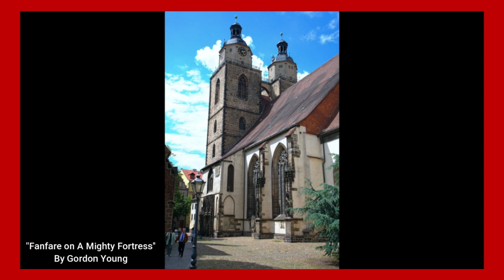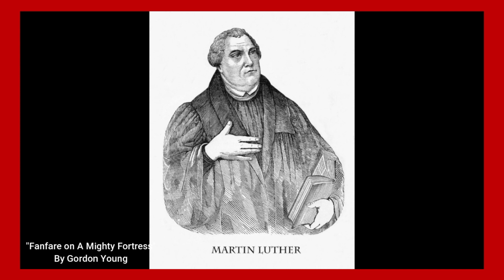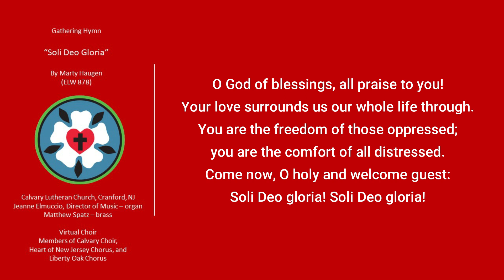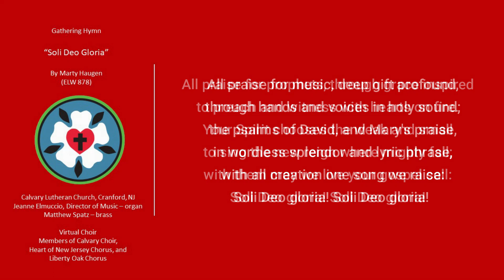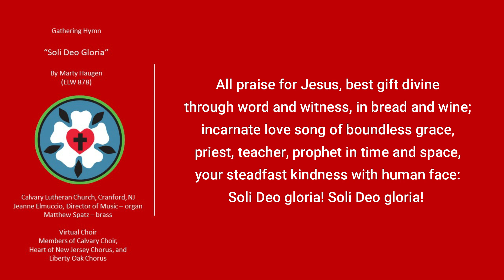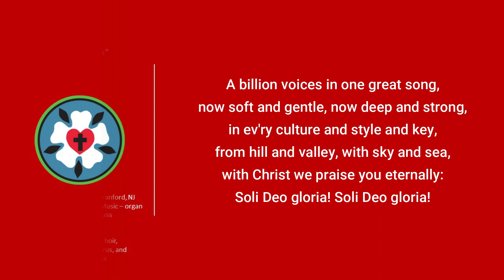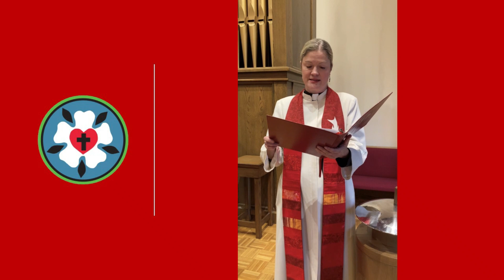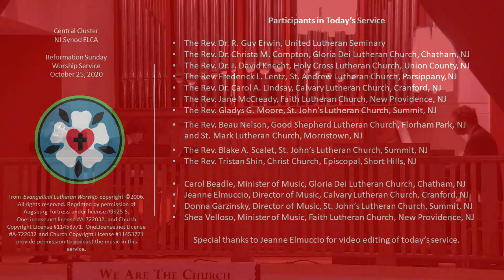October 25, 2020 Reformation Sunday • St. John's Lutheran Church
The Central Cluster churches of the NJ Synod present this morning's Reformation Sunday service.

Facebook & Twitter: StJohnsSummit

Permission to Podcast the music in this service obtained from OneLicense.net License A-722032 and Church Copyright License #11453771.